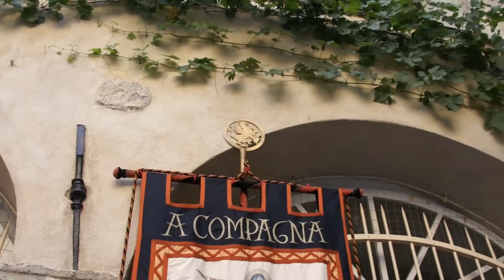"Trallalero"Chiostro della Basilica della Vigne" Paolo Sobrero" "Franco Bampi"A Compagna""Genova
Questo è il video n° 200 del Trallalerogenova channel e lo vorrei dedicare all'amico Paolo Sobrero ed a tutti gli amici canterini della Squadra del "Gruppo Canterini  Valbisagno"
Con amicizia e stima,Luciano!

Genova 23 giugno 2012
Al Chiostro della Basilica di Santa Maria delle Vigne nel cuore del centro storico di Genova si è svolto un Concerto  di Trallalero in occasione degli incontri " A Compagna" con il Gruppo Canterini Valbisagno  doveFranco Bampi Console generale alla presidenza dell'Associazione " A Compagna" ha presentato la manifestazione e ci racconta una chicca di storia sul Chiostro e sulla  Basilica in compagnia di  Paolo Sombrero Contralto e Direttore  artistico del Gruppo Canterini Valbisagno.
  COMPAGNA è l'Associazione dei Genovesi amanti di Genova e della loro antica terra, gelosi delle antiche glorie, delle bellezze, delle tradizioni, della lingua e dei costumi della loro Gente, al di fuori e al di sopra di ogni fede politica e religiosa.
La Basilica di Santa Maria delle Vigne  nome che secondo una leggenda popolare risalente al IX secolo, venne scelto in seguito ad una visione della Madonna da parte di un bambino che si era recato a giocare nei Vigneti del Re. Sul luogo della visione subito venne creata una piccola cupola che via via si ingrandì fino a diventare la basilica più grande del centro storico di Genova, seconda solo alla cattedrale di San Lorenzo,